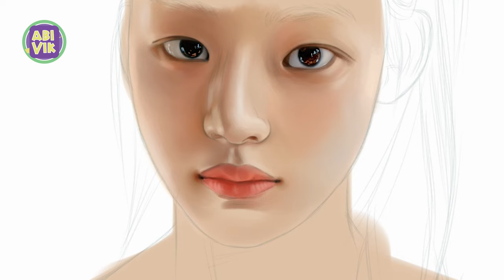Drawing Newjeans : MINJI | time-lapse drawing | Abi Vik Art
drawing of 'Minji (민지)', from K-pop girl group 'NewJeans 뉴진스'.

READ THIS: your support is very much needed.